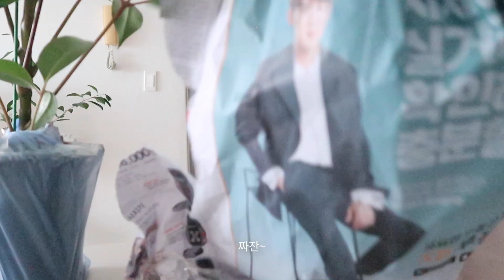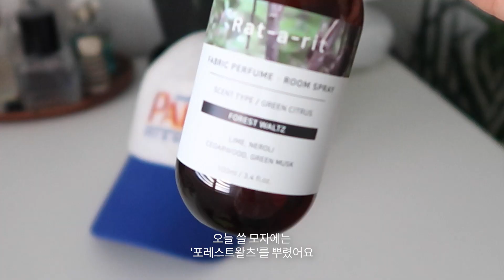인터넷으로 식물 쇼핑하기 성공? 실패? 📦 (식물택배언박싱 • 식물쇼핑 • 분갈이• 랫어릿) | vlog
온라인으로 식물을 사는건 모 아니면 도 인것 같아요...
만족스러운 쇼핑을 할 때도 있지만, 이렇게 망하는(?) 경우도 있다는...